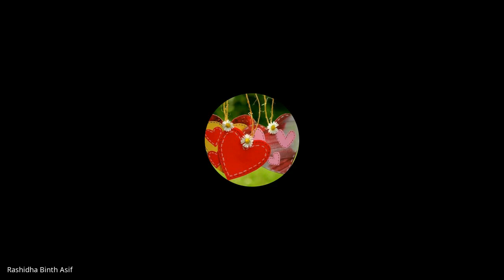MES 14_2 of 8_Jan 2023